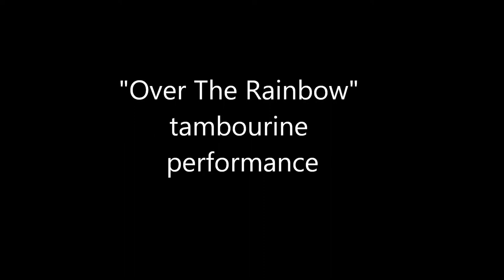Tokyo Skytree Performance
2 Japanese street artist performed Tambourine version of "Over the rainbow" music in Tokyo Skytree tower mall in Tokyo, Japan.